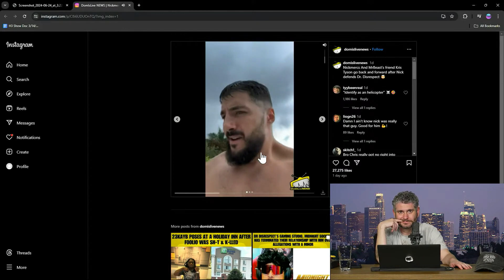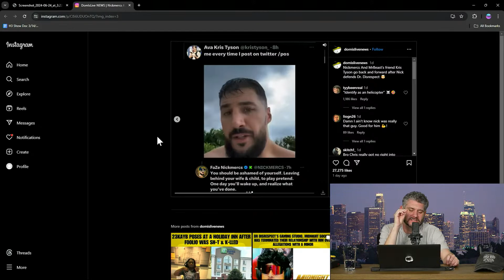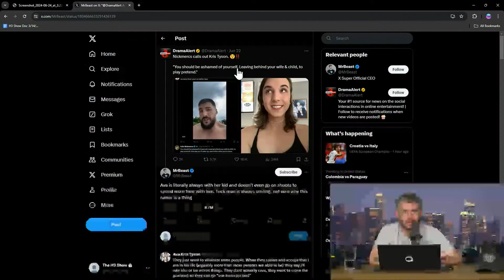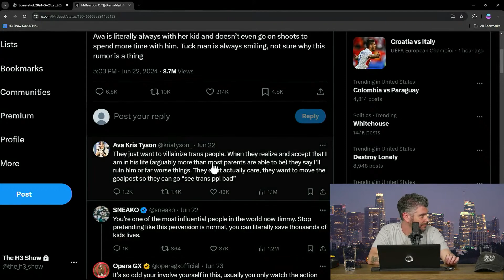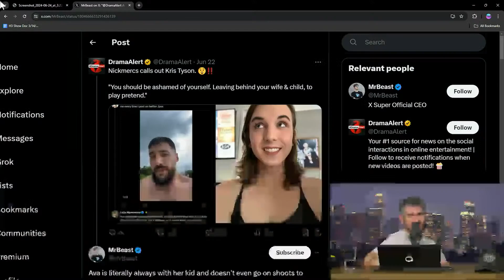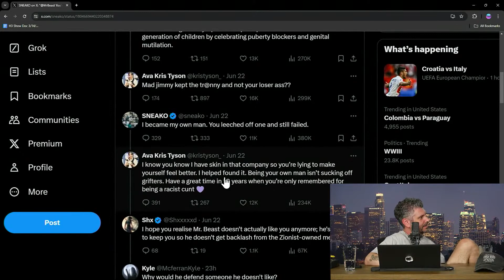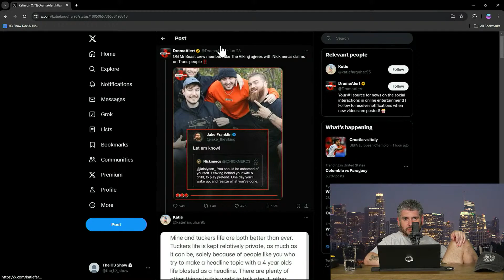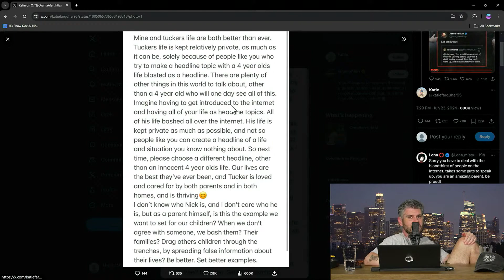Nickmercs Transphobia Continued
The crew discusses streamer Nick Merks, criticizing transgender gamer Ava. Merks made transphobic tweets, accused Ava of bad parenting, and defended a controversial figure. Mr. Beast supported Ava, while Merks faced backlash for baseless claims. Ava fired back, highlighting her successful co-ownership of a major YouTube channel. Even a public spat with streamer Sneko ensued. Ava's ex-wife dismissed Merks' claims, affirming their son's well-being. The crew praised Mr. Beast and emphasized the need for responsible behavior online.